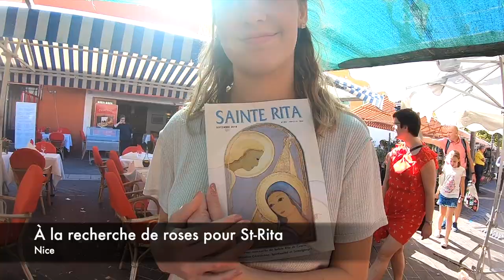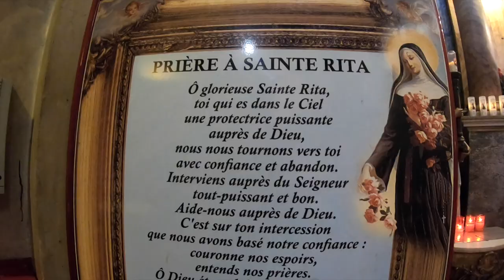St Paul de Vence & Nice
Visite St-Paul de Vence et Nice 2018